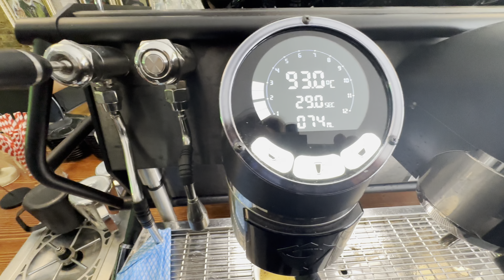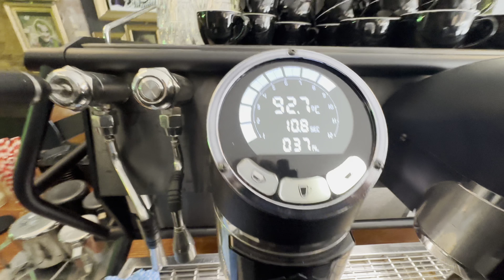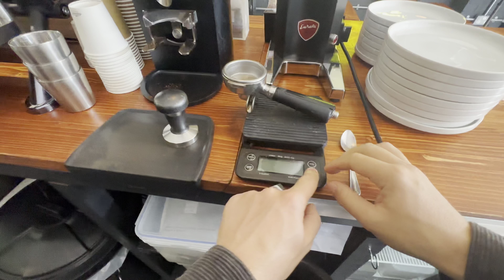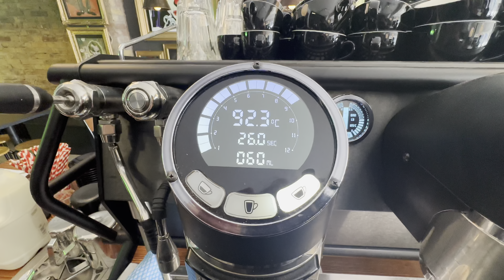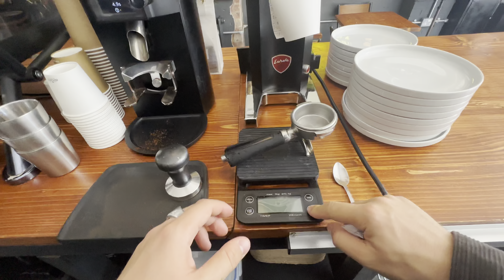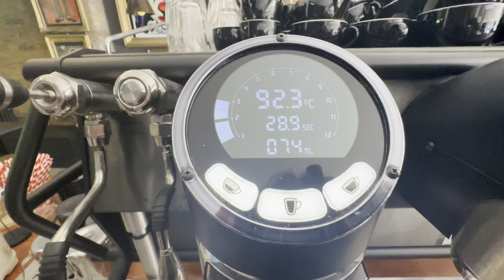POV- Barista works a calm morning shift at a cafe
Working at Sour Leaf Cafe today just off Walworth road. Was a slow morning so the clips are cut together. The wall full of clowns kept me company in the mean time...

Recipe for this cafe was:
18g in 28-30 seconds with 74ml of water

The SANREMO machine measures ml of water total so its 74ml of water going through the portafilter not total espresso.